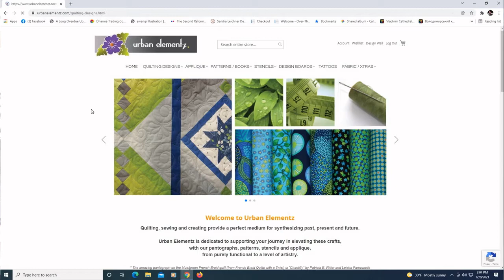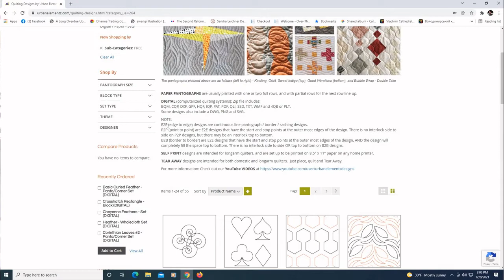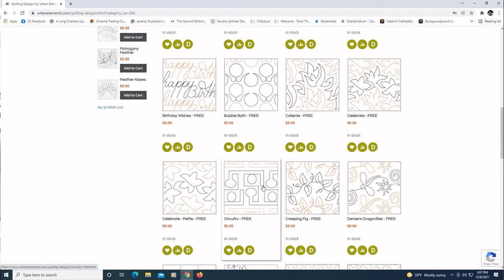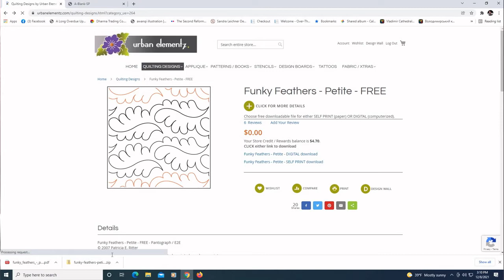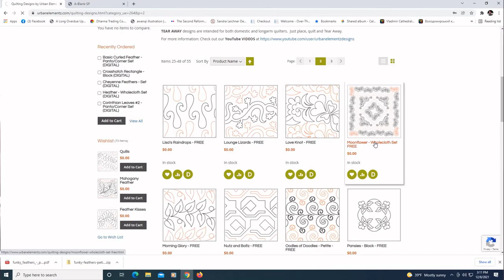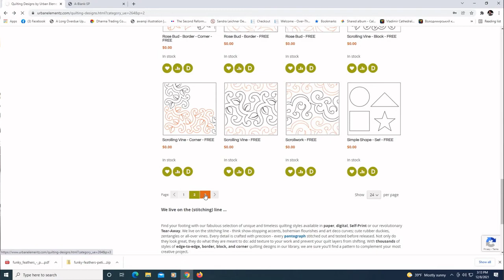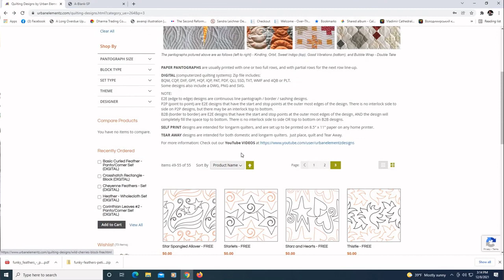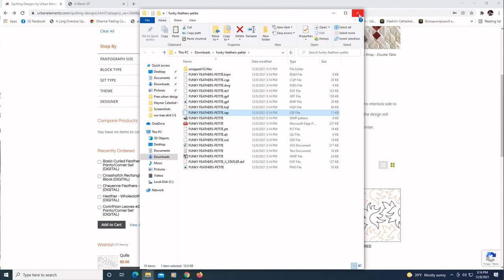Free Designs - Urban Elementz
We go over the easiest process to find our free digital and self print pantos on the urban elementz web site.

⦁ Machines used: Bernina Q24 with ClassiQ IntelliQuilter, Bernina 770 Quilters Edition Plus, Bernina 435